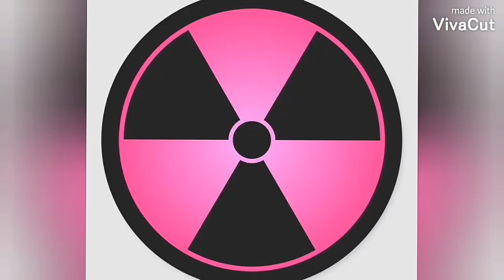☣Industrial Dance//Funker Vogt//Supernova.☣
Hola 😊,acá dejo otro videito nuevo, espero les agrade 🖒🖒🖒💓 .

Gracias por el apoyo siempre🖒😊🖒

Funker Vogt

(Supernova)

Hello 😊, here I leave another new video, I hope you like it 🖒🖒🖒💓 .